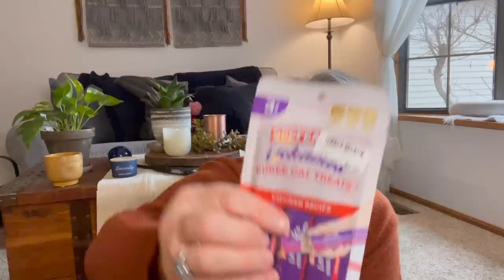Ollies and Gabes Discount Haul